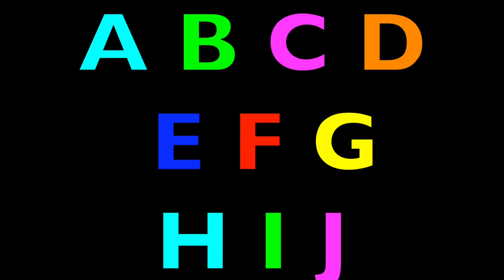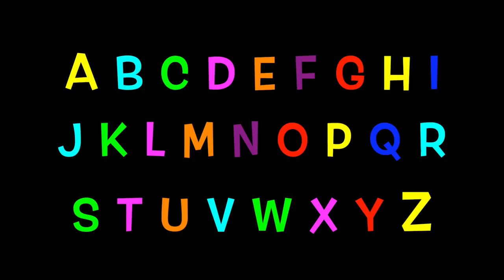ALPHABET ANIMALS - PHONICS - ALPHABET SONG (Part 20)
Children learn the letters of the alphabet and the name of an animal that begins with the given letter. Also kids learn the sound of the beginning letter of each animal's name. In addition, a few animals will be heard making their unique sounds.

Boys and girls love singing the ALPHABET SONG, which is introduced through out the educational video. At the end, children are challenged to sing the letters of the alphabet forward and backwards.  Singing backwards will help children learn how to focus. Focusing is an important skill for children.